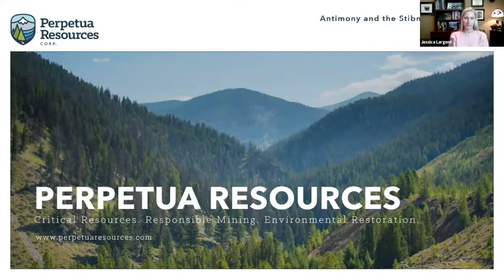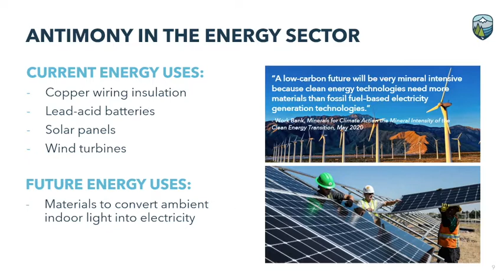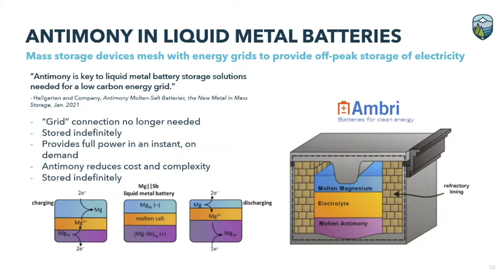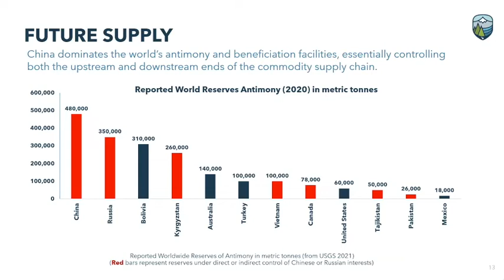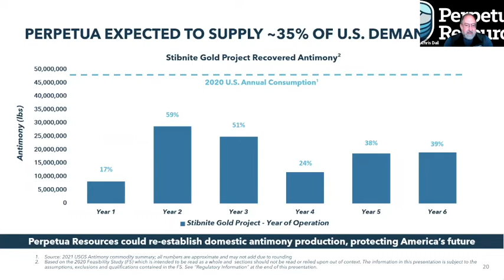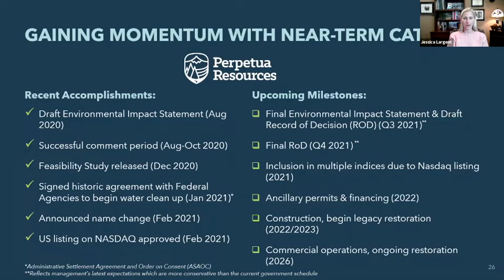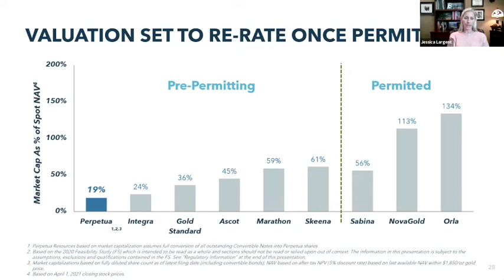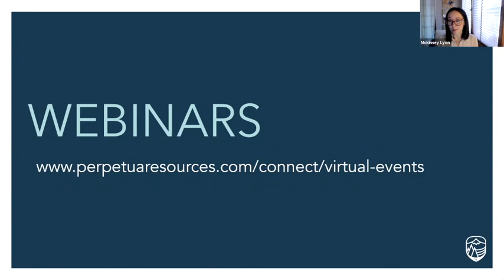Webinar: Antimony & the Stibnite Gold Project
Join the Perpetua Resources’ team and global mining strategist Christopher Ecclestone with Hallgarten & Company to learn more about antimony and the critical role it plays in America’s energy, technology and defense future.

The Stibnite Gold Project has the opportunity to supply approximately 35% of the American antimony demand in the first six years of production. Currently, there are no domestically mined sources of antimony. This is one of the many reasons the United States government named antimony one of its 35 federally designated critical minerals.

Antimony strengthens alloys and makes them resistant to corrosion. It is used in munitions for national defense, flame retardants, wind and hydro turbines, solar panels, large storage batteries, spaceships, cell phones, semiconductors, plastics, and cable sheathing.

This webinar is an opportunity to learn more about why antimony is such an important mineral across the world and how the Stibnite Gold Project could help secure America’s vulnerable supply chain.